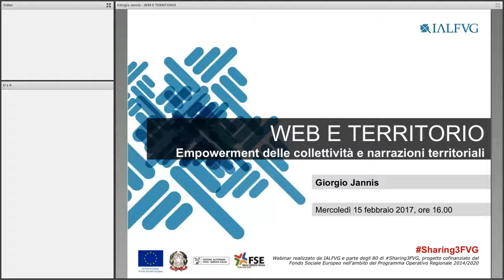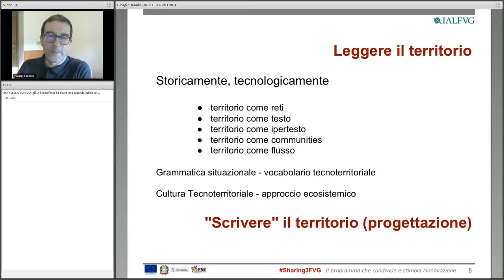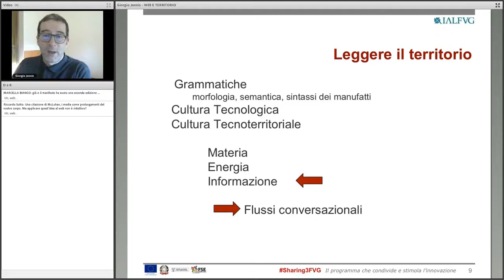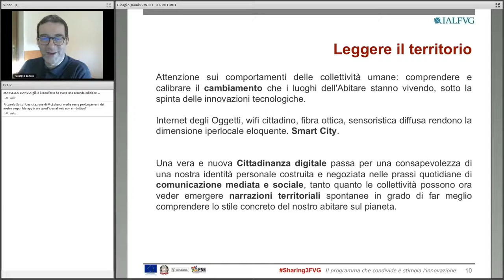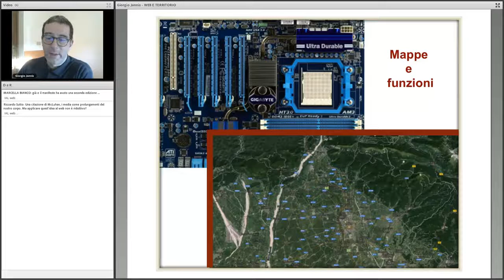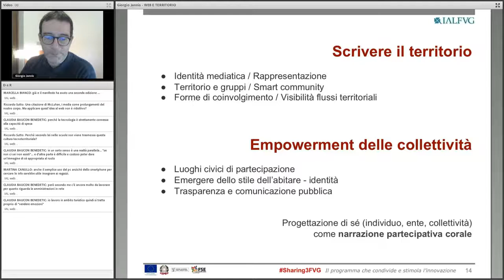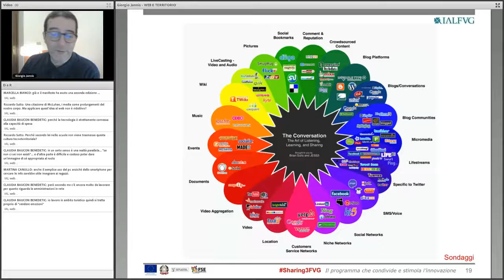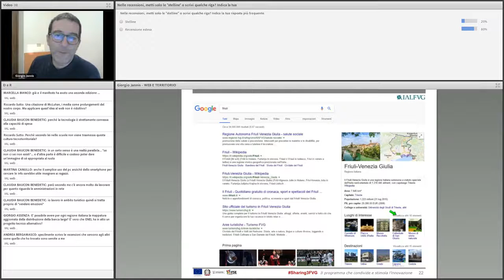Giorgio Jannis - Web e Territorio. Empowerment delle collettività e narrazioni territoriali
Webinar tenuto per lo IAL FVG